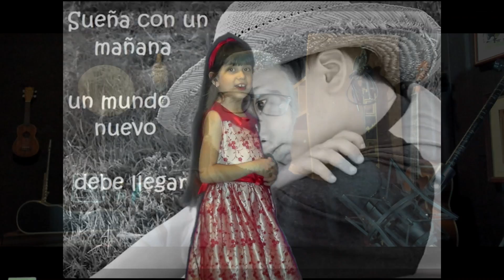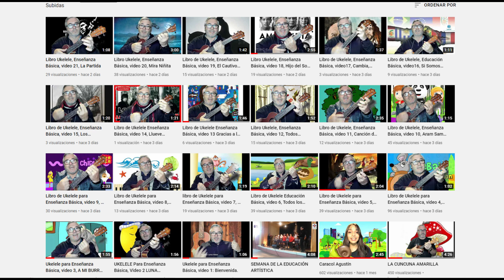Video libro de Ukelele Enseñanza Básica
La Coordinación de Música del DEM, Estación Central, presenta el Ukelele para Enseñanza Básica.